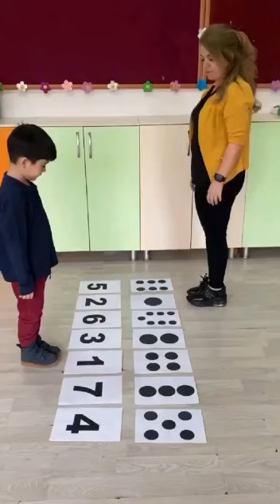Today's School Activity | Ayan did well | MKMalik Vlogs